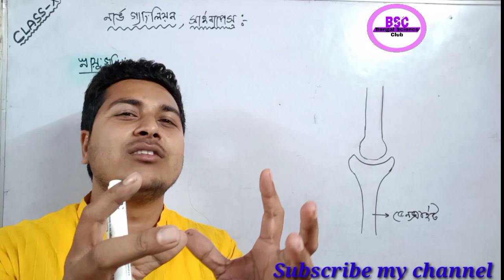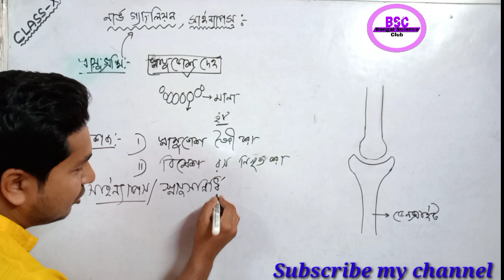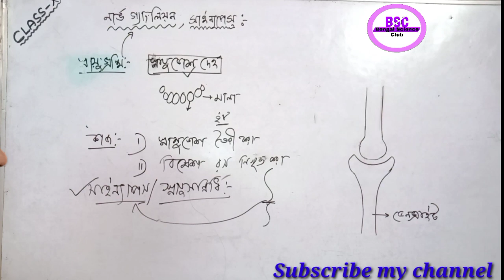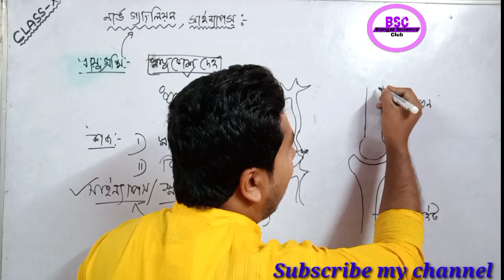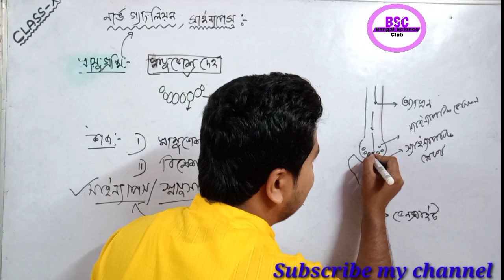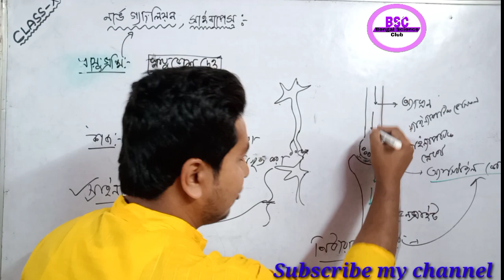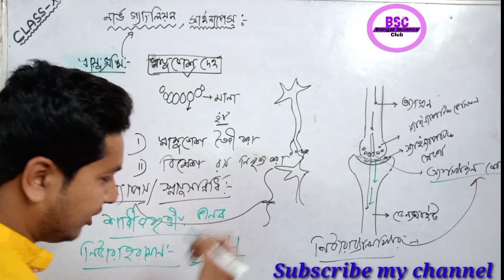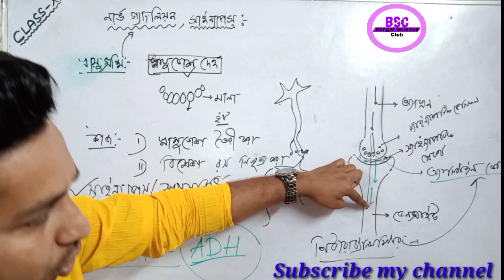Nervous System -Part-5/Synapse/Nerve Ganglion/সাইন্যাপস/ স্নায়ু গ্রন্থি/ নার্ভ গ্যাংলিয়ন/Class10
🗒 Video Details & Credits 🗒
•Topic:
•Class: Madhyamik (Class 10)
•Teacher: MD RAJU (Channel Host)
🔴 বুঝতে কোনো প্রকার অসুবিধা থাকলে বা হলে কমেন্ট এ জিজ্ঞাসা করতে ভুলবে/ ভুলবেন না

🔴যত পারো বন্ধুদের সাথে শেয়ার কর, যাতে তারাও জানতে পারে যে; ইউটুবে এমন একটি চ্যানেল আছে যেখানে ফ্রিতে বিজ্ঞান সম্বন্ধীয় সমস্যা সমাধান করা হয় ।।

🔷️ফেসবুকে বিনোদনের পাশাপাশি পড়াশুনা এর জন্য আমাদের ফেসবুক গ্রুপে জয়েন হতে চাইলে এই লিংক এ ক্লিক করুন

?আমার সাথে কথা বলতে চাইলে ফেসবুকে নক/ মেসেজ করতে পারো / পারেন
আমার প্রোফাইল লিংক 👇👇👇👇👇

📄🎬চ্যানেলে আপলোড থাকা সমস্ত ভিডিও এর লিংক দেওয়া হল 🎬📝

💐 অধ্যায়-০২ 💐
জীবনের প্রবাহমানতা三三ᕕ( ᐛ )ᕗ

💐 অধ্যায়-০৩ 💐
বংশগতির এবং কয়েকটি সাধারণ জিনগত রোগ 三三

📃বংশগতির এবং কয়েকটি সাধারণ জিনগত রোগ অধ্যায়ের সমস্ত প্রশ্ন ও উত্তর আলোচনা যা মাধ্যমিক পরীক্ষায় আসতে পারে 👇👇👇

💐 অধ্যায়- ০৪ 💐
অভিব্যক্তি ও অভিযোজন 三三ᕕ( ᐛ )ᕗ

💐 অধ্যায়- ০৫ 💐
পরিবেশ ,তার সম্পদ ও তার ব্যবহার 三三ᕕ( ᐛ )ᕗ